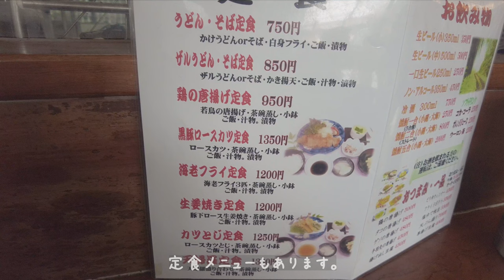鹿屋市の「あじひろ」さんでかつ牛丼。カツ丼と牛丼を一緒に食べれるお得などんぶり。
●あじひろの紹介記事はこちら⬇︎